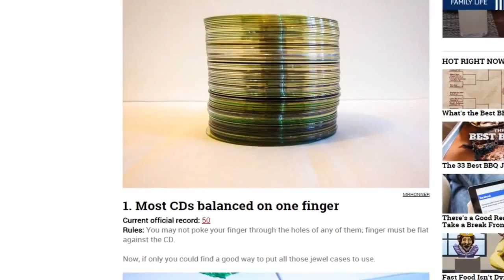I BROKE THE WORLD RECORD